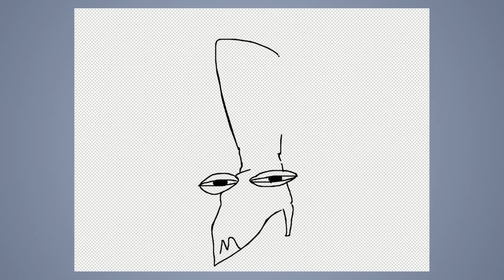Speed draw #417: american booty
JAB-2023

Prelude No. 21 de Chris Zabriskie tiene una licencia Atribución 4.0 de Creative Commons.